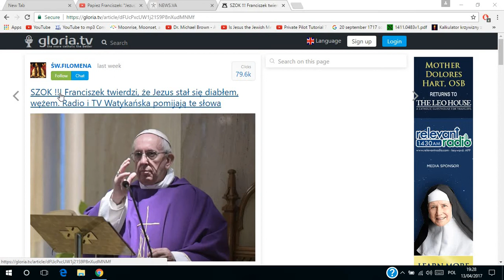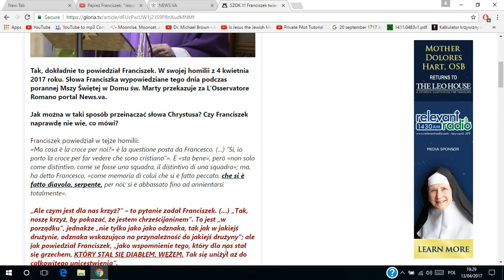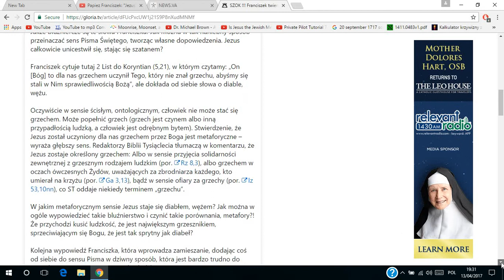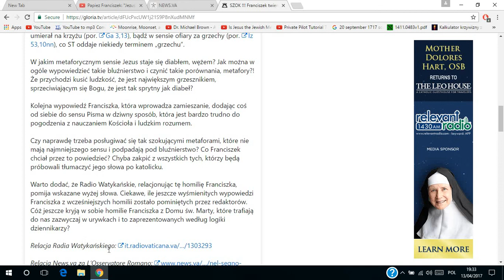Papież nazywa Jezusa unicestwionym wężem. Satanizm!